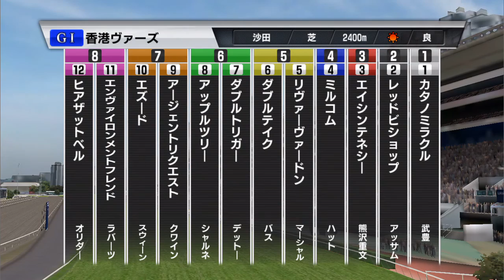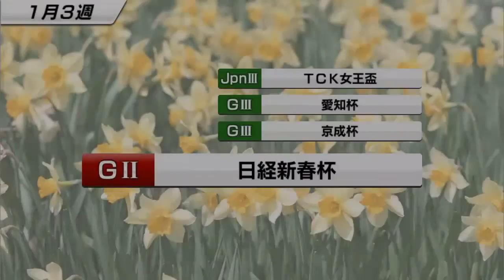【スタポケ #14-4】挑戦！ 香港ヴァーズ→ドバイシーマクラシック【スターホースポケット：競馬ゲーム】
実績から言えば苦戦は覚悟で、馬の状態がいいので、海外の大レースに挑戦です